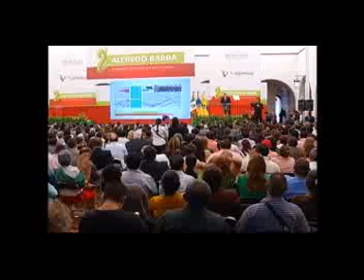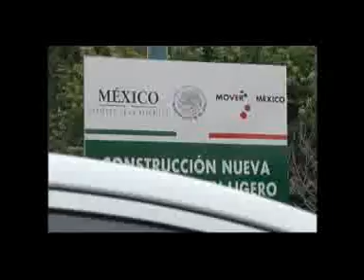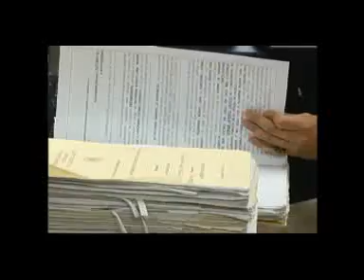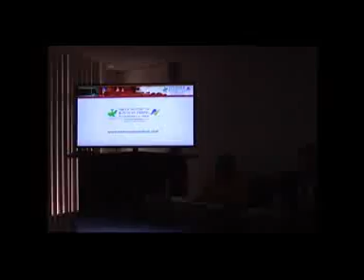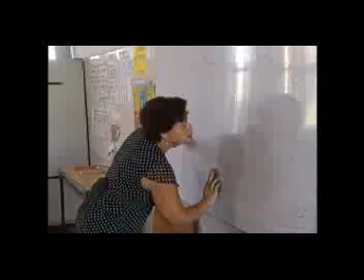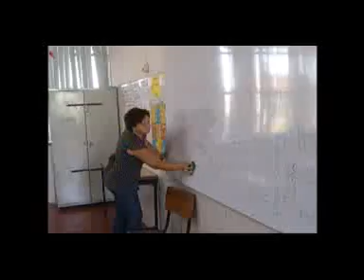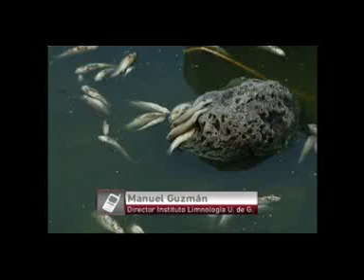Noticias de verdad 03 09 14